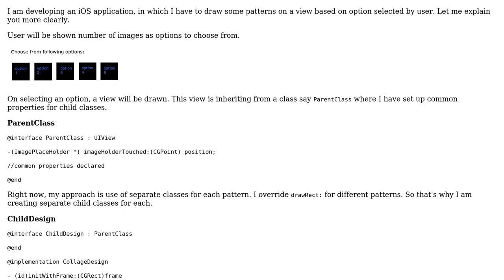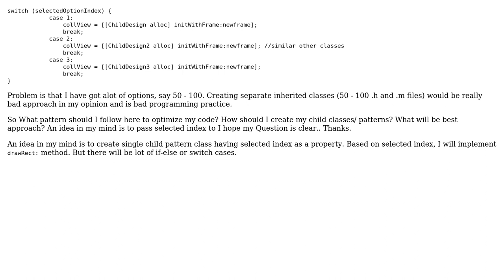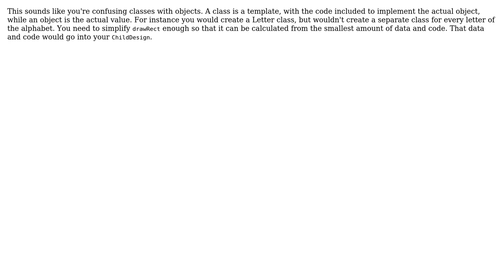Software Engineering: Good Programming Practice for similar child classes (2 Solutions!!)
Software Engineering: Good Programming Practice for similar child classes

With thanks & praise to God, and with thanks to the many people who have made this project possible! | Content (except music & images) licensed under CC BY-SA | Music | Images & others | With thanks to user NightFury user Neil user Martijn Pieters user David Stanley and the Stack Exchange Network Trademarks are property of their respective owners. You are responsible for your own actions.